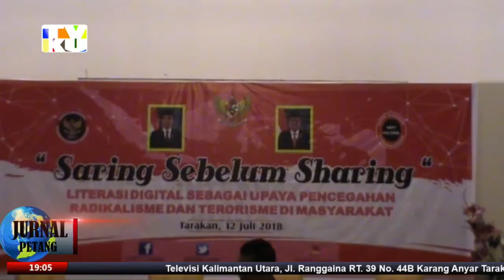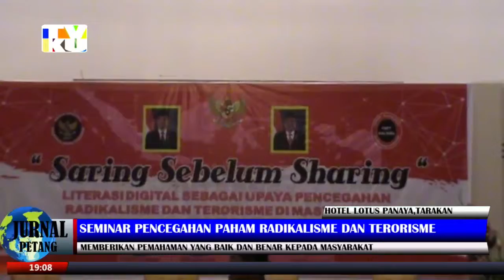SEMINAR PENCEGAHAN PAHAM RADIKALISME DAN TERORISME - TVKU/ JURNAL PETANG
2018/07/14 - SEMINAR PENCEGAHAN PAHAM RADIKALISME DAN TERORISME - TVKU/ JURNAL PETANG